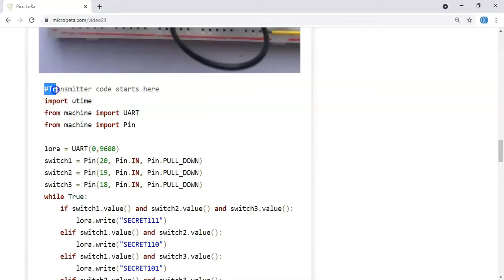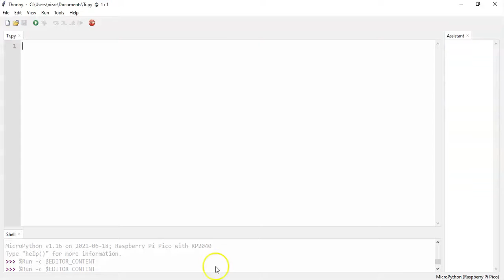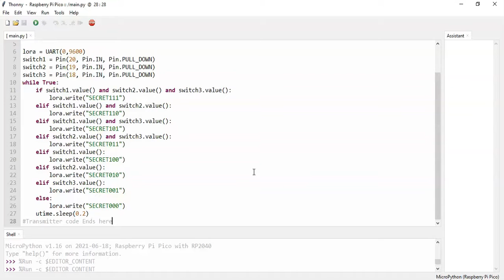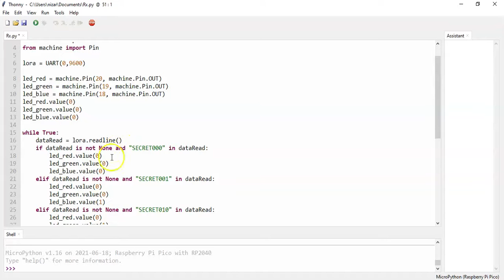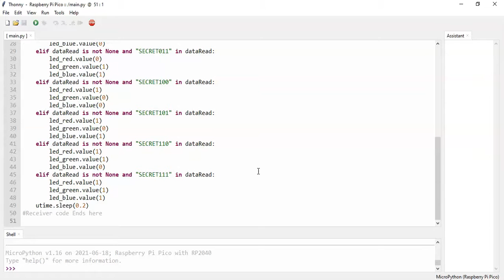24. Ebyte LORA with Raspberry Pi Pico to switch